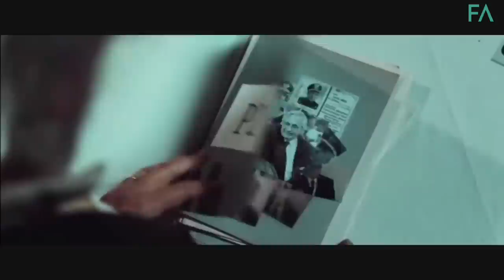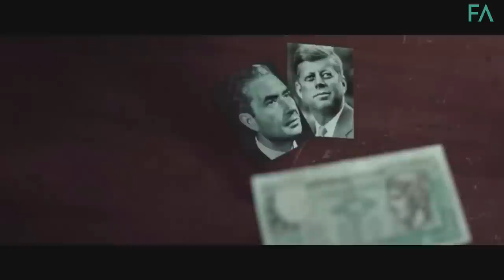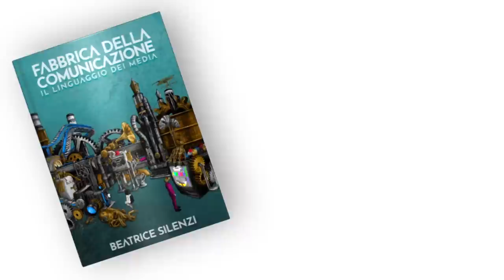ALDO MORO. UN CASO ANCORA APERTO - Tommaso Minniti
Enrico Pietra intervista l'attore e documentarista Tommaso Minniti, regista del film "Non è un caso, Moro" basato sull'inchiesta giornalistica di Paolo Cucchiarelli e sulla verità emersa dalle carte processuali.
Il film, in due parti, ricostruisce cronologicamente il martirio laico del Presidente della Democrazia Cristiana a quarantacinque anni di distanza: dall'agguato di Via Fani, il 16 marzo 1978. fino al tragico epilogo in Via Caetani cinquantacinque giorni dopo.
Chi lo guarderà proverà un senso di stupore, di inaudito, perché quella che viene raccontata è una storia completamente diversa da quanto divulgato e impresso nell'immaginario collettivo in tutti questi anni.
Le Brigate Rosse non erano sole in Via Fani, Moro non stazionò nel cubicolo di Via Montalcini e alla fine solo un intervento tangenziale, oltreoceano, impedì a Moro di tornare a casa dalla sua famiglia.
È l'ora di ristabilire la Verità su questa vicenda quantomai attuale, perché da essa discende la morte della Repubblica e la presa del popolo italiano e dell'Italia, ridotta a colonia.